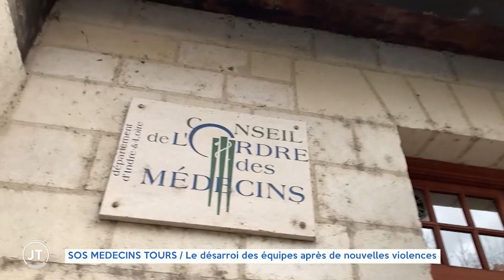VIOLENCES A SOS MÉDECIN TOURS - Le désarroi des équipes après une nouvelles aggression